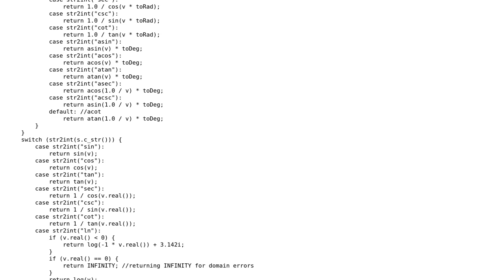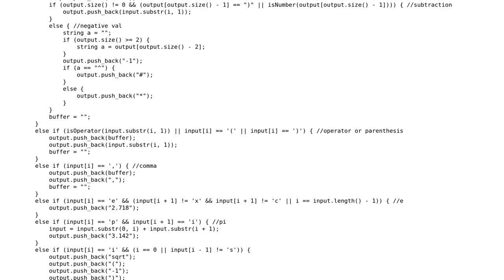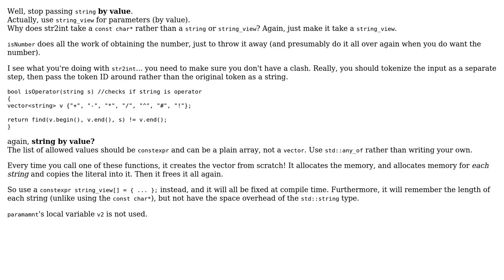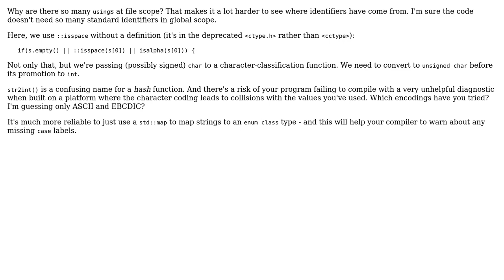Code Review: Shunting Yard Calculator - Extended to negative, complex, etc (2 Solutions!!)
Code Review: Shunting Yard Calculator - Extended to negative, complex, etc

With thanks & praise to God, and with thanks to the many people who have made this project possible! | Content (except music & images) licensed under CC BY-SA | Music | Images & others | With thanks to user Toby Speight user Paradox user JDlugosz user 200_success and the Stack Exchange Network Trademarks are property of their respective owners. You are responsible for your own actions.